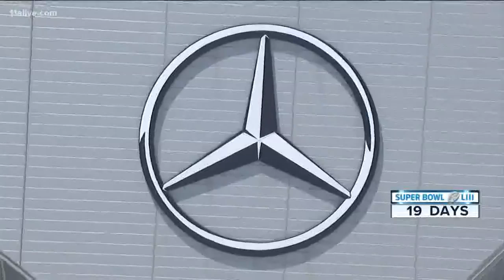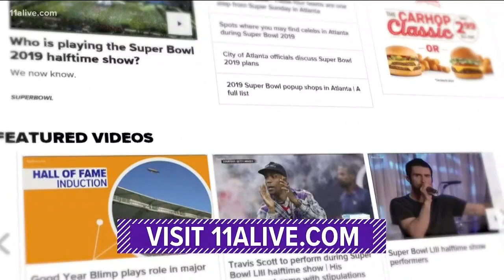City of Atlanta officials discuss Super Bowl 2019 plans, safety measures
Atlanta Mayor Keisha Lance Bottoms and members of the Public Safety Executive Steering Committee for Super Bowl LIII spoke on their confidence in their plan.